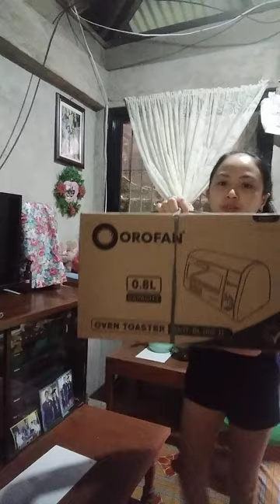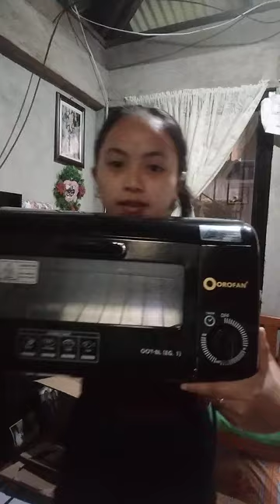UNBOXING OVEN TOASTER OROFAN | CLARISSE ASEDILLO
Unboxing of Oven Toaster OROFAN Brand

Also, kindly visit

Gcash/Maya
Clarisse Asedillo